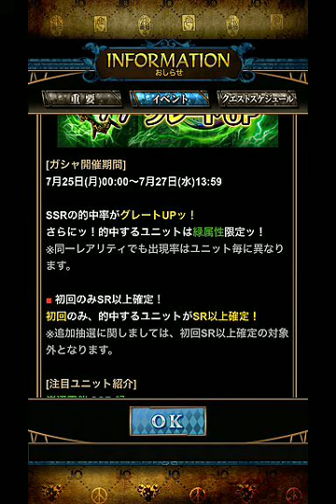【ジョジョSS】緑属性限定ガシャ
緑属性限定ガシャ
初回SR以上確定ガシャ
１回のみ引きました。